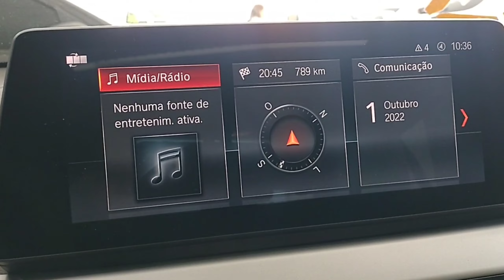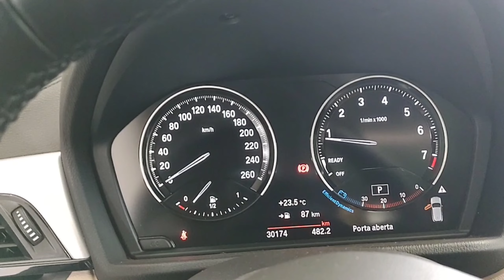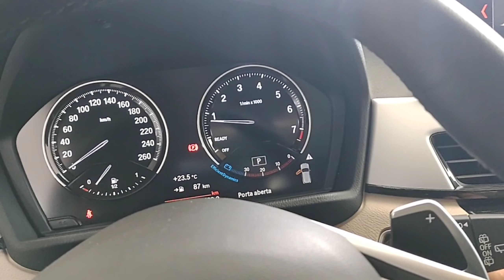✅ BMW X2 - 2.0 192cv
Luxo e esportividade em um carro incrível. @CarroChefe